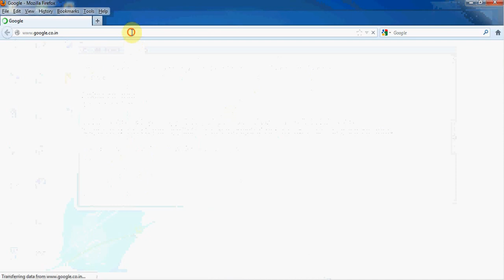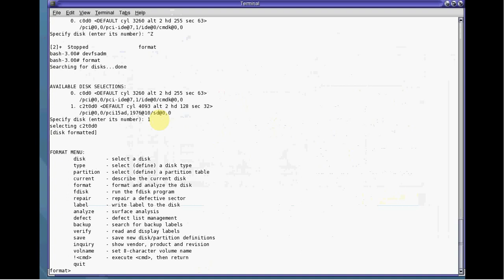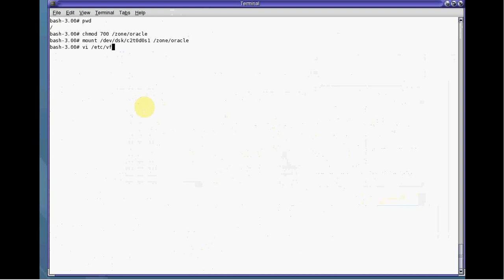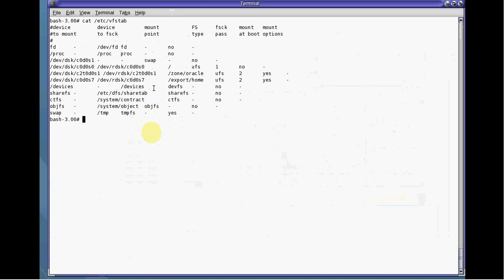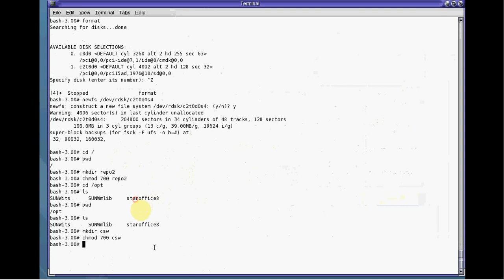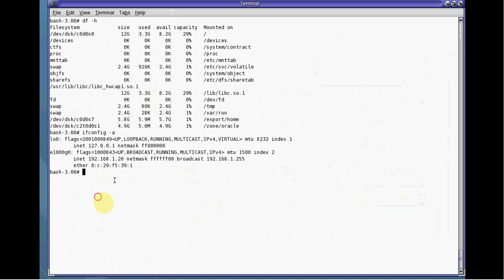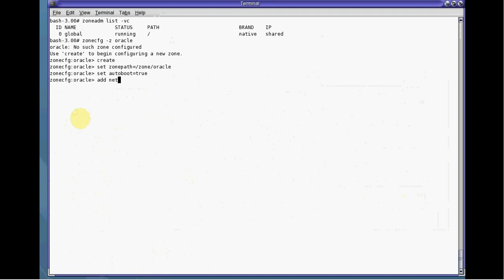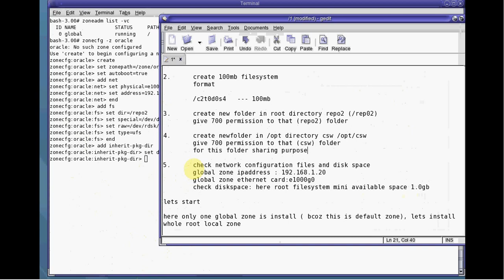Zone administration Install and configure non global zone in solaris10 video1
This video is showing, Zone administration in Solaris 10- How to install non-global zone in Solaris 10, this is the 1st video